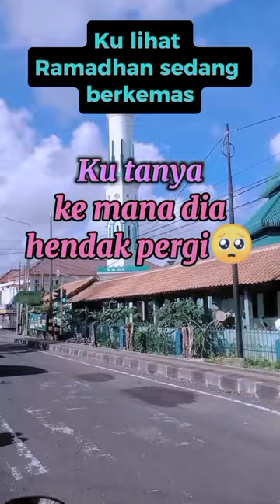Ku Lihat Ramadhan Sedang Berkemas